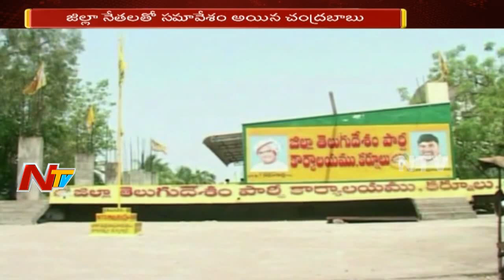Chandrababu Naidu to Finalize Kurnool MLC Candidate Today || NTV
Chandrababu Naidu Likely to Finalize Kurnool MLC Candidate Today || NTV